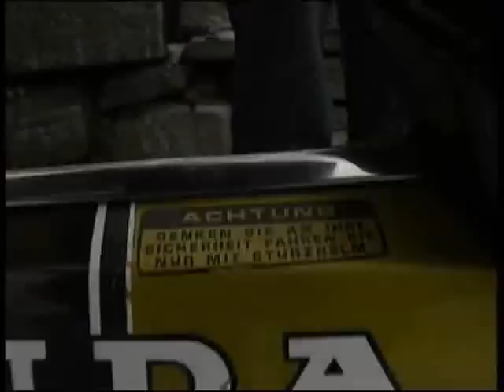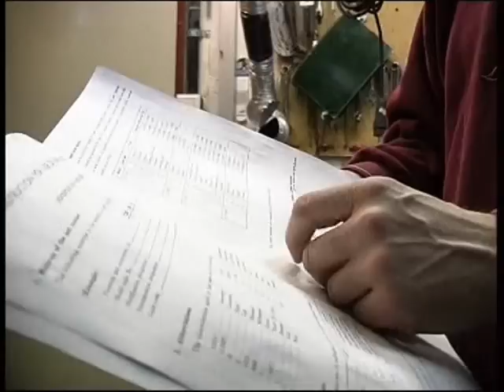Dax (Honda ST 70) drivers Rovaniemi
Short document of Dax (Honda ST 70)drivers in Rovaniemi Arctic Circle